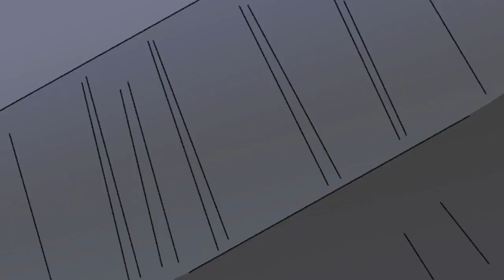Midnight Garden (2022) Animas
Everything is easier with a true friend.